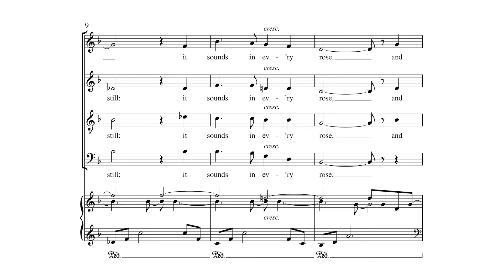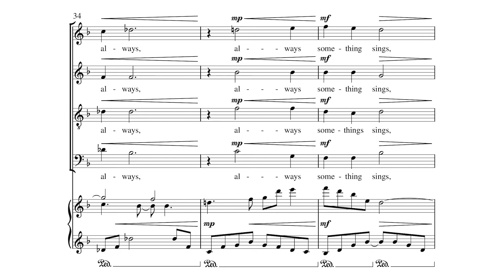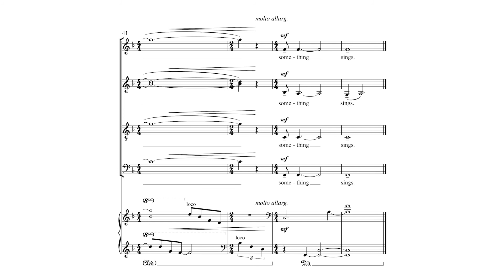Something Sings by Robert Convery - Scrolling Score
Something Sings by Robert Convery - Item Number 9127

SATB Chorus and Piano
The beauty of the natural world is the subject of this piece based on a Ralph Waldo Emerson poem. Duration: 1:30